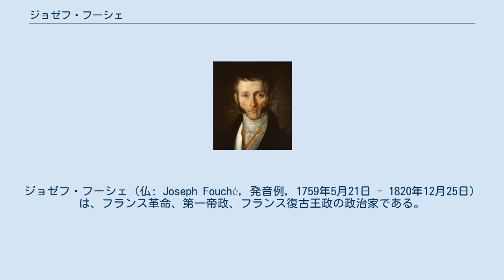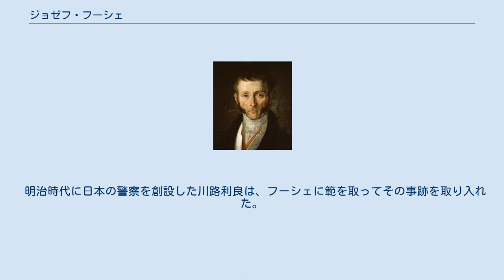ジョゼフ・フーシェ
ジョゼフ・フーシェ（仏: Joseph Fouché, 発音例, 1759年5月21日 - 1820年12月25日）は、フランス革命、第一帝政、フランス復古王政の政治家である。
ナポレオン体制では警察大臣を務め、タレーランと共に体制の主要人物となった。
特に百日天下崩壊後は臨時政府の首班を務めてナポレオン戦争の戦後交渉を行った。
 複数の場所に同時に存在するという近代警察の原型となった警察機構の組織者、秘密警察を駆使して政権中枢を渡り歩いた謀略家として知られる。
権力者に取り入りながら常に一定の距離を保って激動の時代を生き抜いた人物であったとされ、「カメレオン（変幻自在の冷血動物）」の異名を持つ。
オーストリアのユダヤ人作家シュテファン・ツヴァイクによる評伝が有名である。
 ナント近郊のル・ペルラン出身。
父は船員で、フーシェにも後を継がせるつもりだったが、体が弱く、勉学の才があったためにナントのオラトリオ教団(en)で学ぶ。
その後、僧籍には入らずに、同教会所属の学校で物理科学を教える教師となった。
なお、この時期に北部の町アラスにおいて、カルノーや無名の弁護士であったロベスピエールと交わり、彼の妹と交際している。
 こうした面々とのつながりから政治運動に目覚めたフーシェは、フランス革命後にカトリック教会を否定する「非キリスト教化運動」に関わるようになって、1792年に国民公会の議員に当選し、パリに向かった。
当初は同郷であるジロンド派に近い穏健共和派の立場であったが、国王ルイ16世の裁判の際に処刑票を投じ、それを契機にジャコバン派内の山岳派に鞍がえした。
これによりジロンド派追放から免れるが、国王殺しの罪が後に尾を引くことになる。
彼はまた、1793年10月に墓地令を発し、共同墓地の十字架を撤去させている。
 ロベスピエールによる恐怖政治を支持して革命運動に身を投じ、1793年には私有財産を禁じる法令をナント州などで発布し、リヨンの大虐殺を指導するなど辣腕をふるうが、その後ロベスピエールと対立した。
テルミドール9日のクーデターに参加し、情報収集能力の高さを評価されて総裁政府の警察大臣を務めた。
ブリュメール18日のクーデターでは体制側であったが、ナポレオンの政権奪取に貢献し、統領政府でも引き続いて警察大臣に就任した。
1800年のサン・ニケーズ街暗殺未遂事件の阻止には失敗したが、その入念な捜査でカドゥーダルの陰謀を暴き、王党派を一網打尽にすることに成功。
終身制に反対して一時失脚するが、アンギャン公事件で再評価され、ナポレオン1世の帝政において警察大臣、元老院議員を歴任した。
 フーシェは総裁政府時代から密偵を雇い、秘密警察を使って国家のあらゆるものを監視させたと言われる。
ナポレオンの妻ジョゼフィーヌすら買収し、ナポレオンの私生活まで監視していた。
ナポレオンはフーシェの情報収集力を高く評価し、用事があるときは秘書官に呼びに行かせた。
ナポレオンは、大臣たちを自分の秘書官程度に考え、時には口述筆記させることすらあったといい、直接呼びつけるのではなく、秘書官に呼びに行かせるのはナポレオンにとっては格別の配慮であった。
なお、フーシェと共にナポレオンが配慮を示したのは、タレーランである。
 1808年に衛星国ナポリ王国のオトラント公爵に叙されるが、タレーランと同様にナポレオン帝国の崩壊を予想して、次政権の構想を画策し始める。
翌年イギリス軍がベルギーに迫ったときに独断で国民軍を編成し、ベルナドットを司令官に据えた越権行為、対英和平交渉が露見して辞職した。
この時の駐仏オーストリア大使シュヴァルツェンベルクは、「ナポレオンをなだめられる唯一の人物が全国に惜しまれつつ去った」と本国に報告している。
後、1813年、短期間であったが、ジュノー将軍の後任としてイリュリア州総督を務めた。
 百日天下では再びナポレオンを支持して警察大臣に再復帰。
崩壊後、退位したナポレオンに代わって臨時政府首班となり、ルイ18世をパリに迎えたが、首班の地位はタレーランに奪われた。
王政復古でも短期間だけ警察大臣となったが、王党派は国王殺しのフーシェを忘れていなかった。
両親であるルイ16世とマリー・アントワネットを殺されたマリー・テレーズは、フーシェが現れると席を蹴り、決して同席しよ...